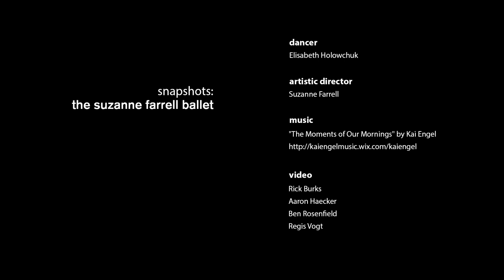The Suzanne Farrell Ballet Snapshot: Elisabeth Holowchuk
First Soloist Elisabeth Holowchuk opens up about being a ballet dancer, working with the legendary Suzanne Farrell, and her favorite moment before performances.